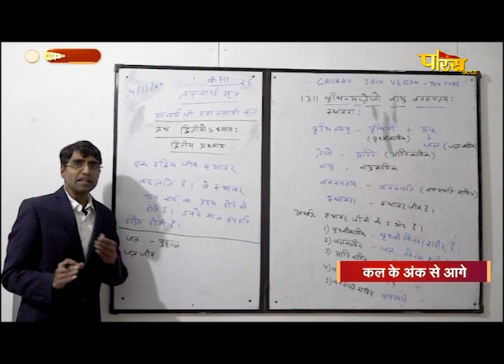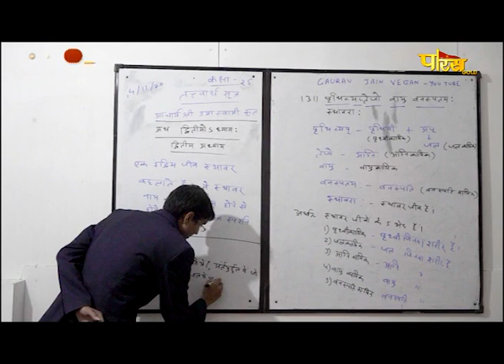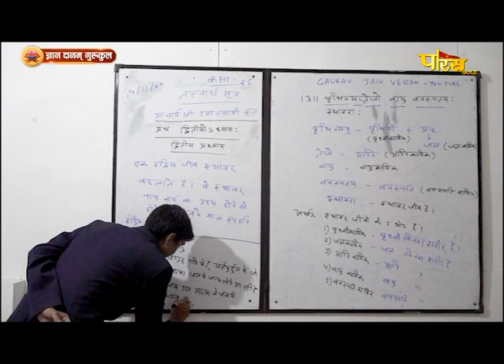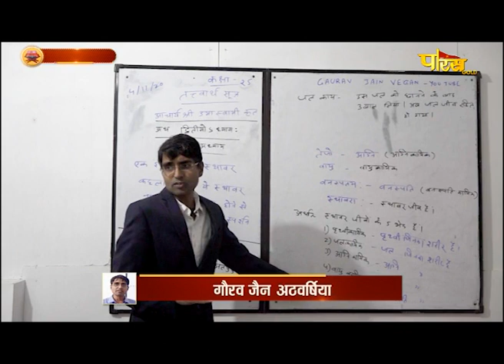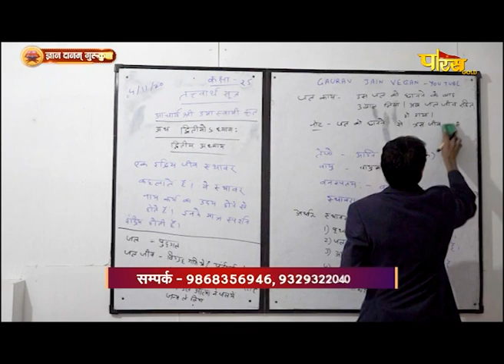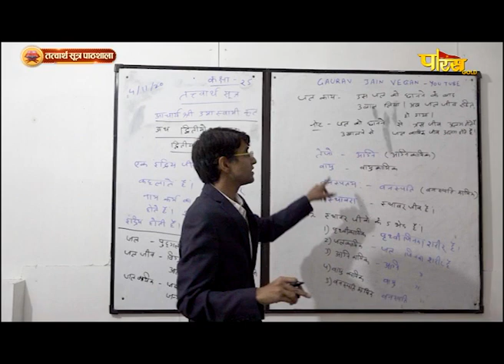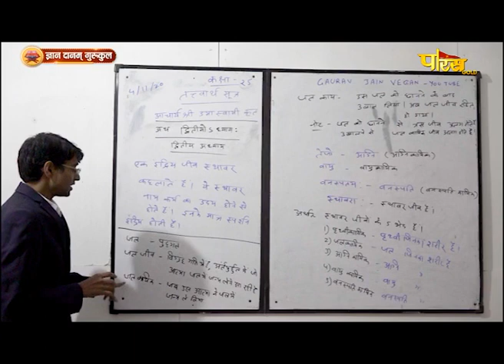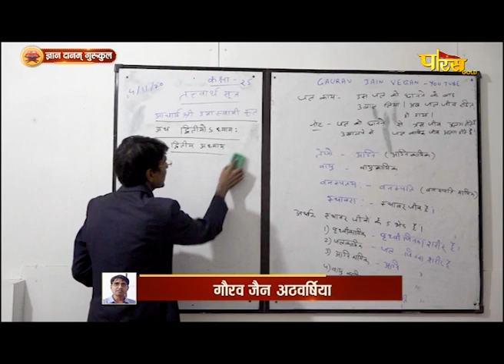Tattvartha Sutra Pathshala By Gaurav Jain Athawarshiya | EP - 106 l Adhyaya 01 | 18/06/23